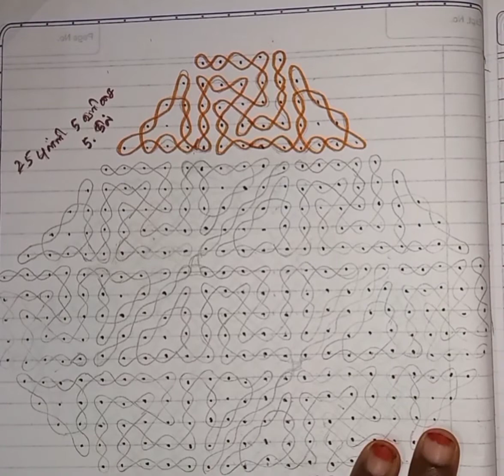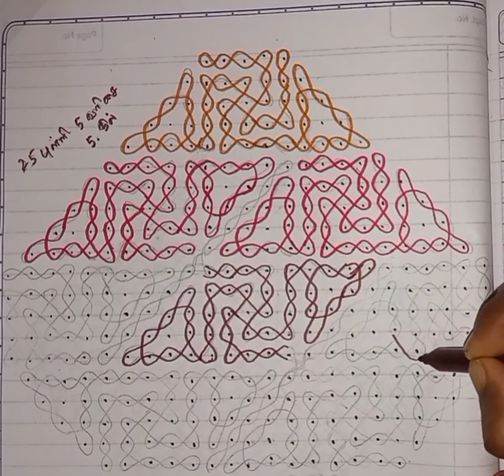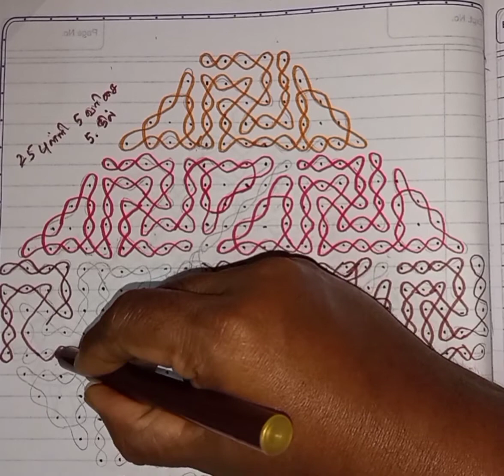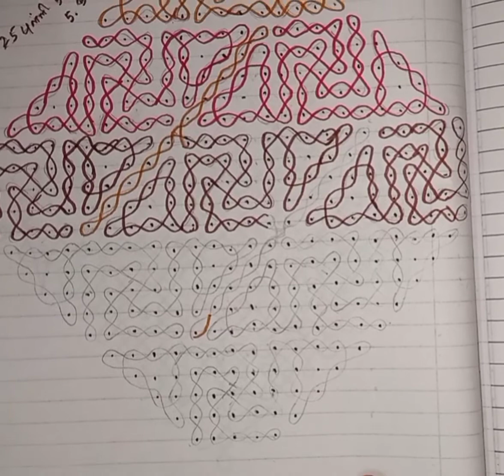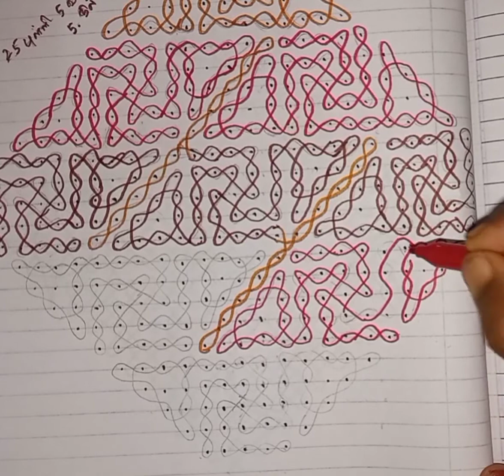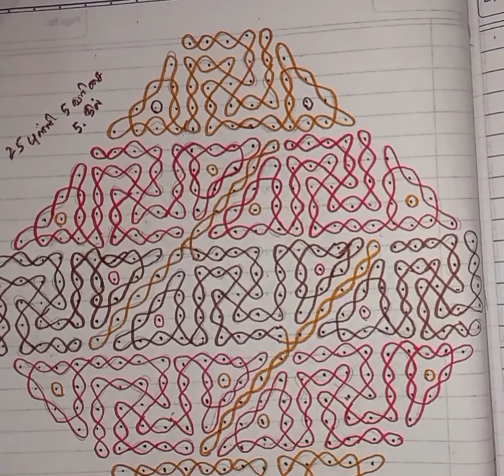Mega sikku kolam/ 25 dot 5 line to 5 dot/straight dots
Mega sikku kolam